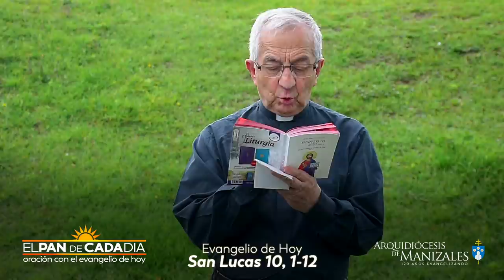Evangelio de hoy jueves 1 de octubre de 2020, EL PAN DE CADA DÍA, Arquidiócesis de Manizales.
Evangelio de hoy jueves 1 de octubre de 2020 San Lucas 10, 1-12

Lectura del santo evangelio según San Lucas 10, 1-12:

En aquel tiempo, designó el Señor otros setenta y dos y los mandó delante de él, de dos en dos, a todos los pueblos y lugares adonde pensaba ir él.
Y les decía:
-«La mies es abundante y los obreros pocos; rogad, pues, al dueño de la mies que envíe obreros a su mies.
¡Poneos en camino! Mirad que os envío como corderos en medio de lobos. No llevéis bolsa, ni alforja, ni sandalias; y no saludéis a nadie por el camino.
Cuando entréis en una casa, decid primero: "Paz a esta casa". Y si allí hay gente de paz, descansará sobre ellos vuestra paz; si no, volverá a vosotros.
Quedaos en la misma casa, comiendo y bebiendo de lo que tengan: porque el obrero merece su salario. No andéis cambiando de casa.
Si entráis en una ciudad y os reciben, comed lo que os pongan, curad a los enfermos que haya en ella, y decidles: "El reino de Dios ha llegado a vosotros."
Pero si entráis en una ciudad y no os reciban, saliendo a sus plazas, decid: "Hasta el polvo de vuestra ciudad, que se nos ha pegado a los pies, nos lo sacudimos sobre vosotros. De todos modos, sabed que el reino de Dios ha llegado."
Os digo que aquel día será más llevadero para Sodoma que para esa ciudad».